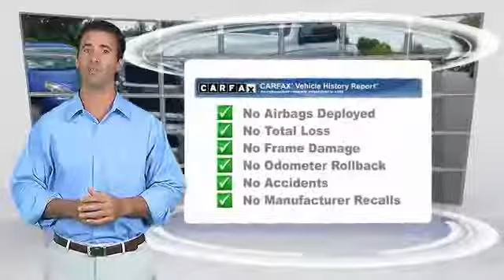2015 Ram 2500 Live Newnan GA N512548A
4X4! Wow! What a sweetheart! brbrAre you interested in a simply great truck? Then take a look at this fantastic 2015 Ram 2500. It is nicely equipped. This wonderful Ram is one of the most sought after used vehicles on the market because it NEVER lets owners down. brbrCome see the difference in what driving a few extra minutes could mean to you at the all new Nissan of Newnan! With our brand new, state of the art showroom complete with Movie theatre, and Ipads in the service lounge to the best selection or new and preowned inventory to the friendly and low presure sales staff, Nissan of Newnan just became the IN place to buy your next car! today!